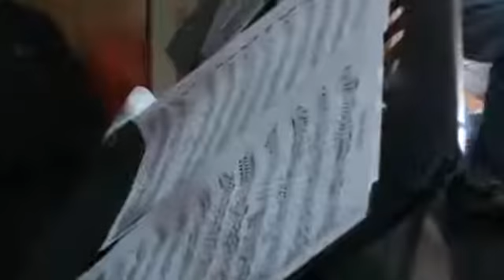VIolin Duet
Mario and William perform at Cantata Institute of Art, Kelapa Gading.